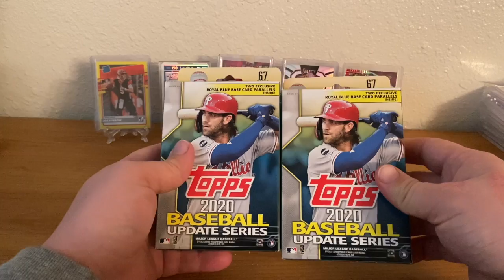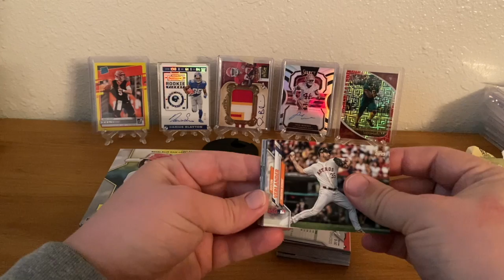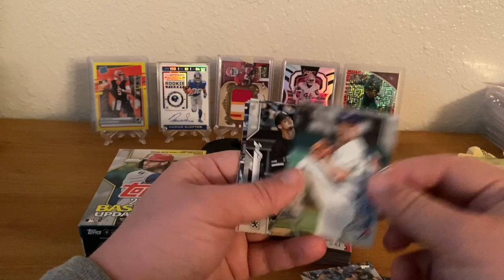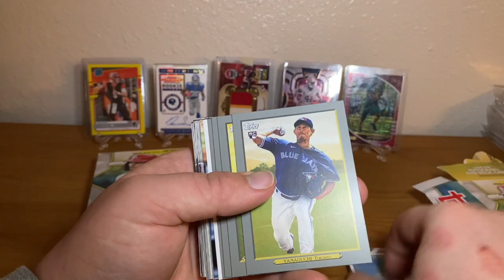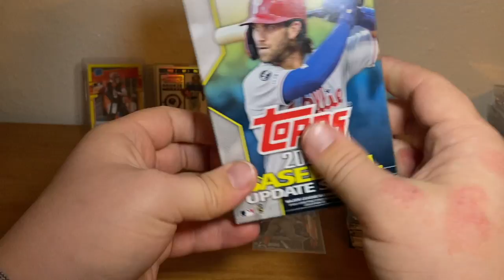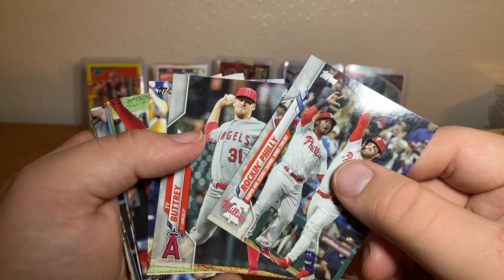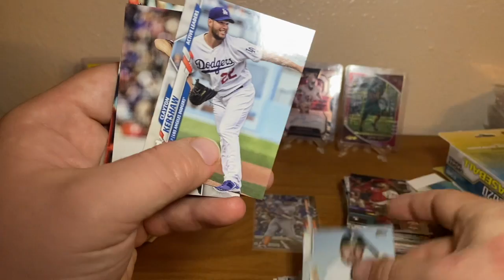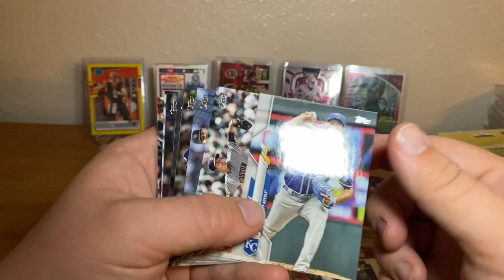Topps 2020: update! Did we hit fire?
I went to Walmart to look for sports cards and I did not find anything but these boxes. Someone had bought all the football cards about 30 minutes before I got there.